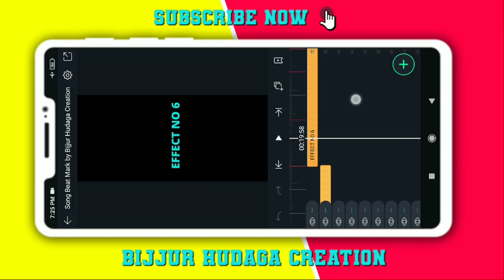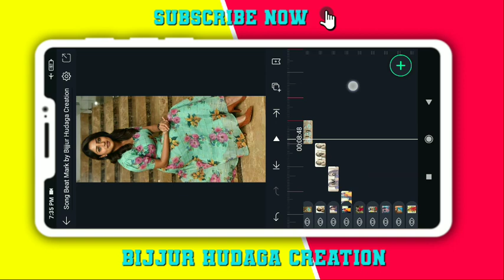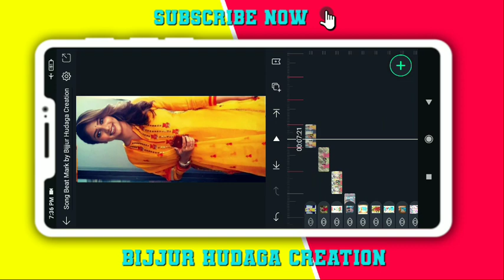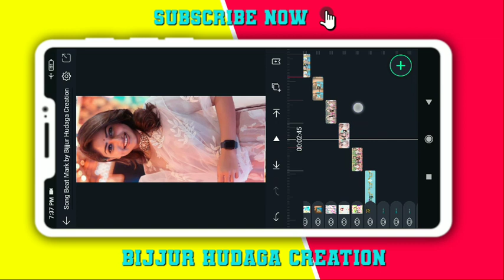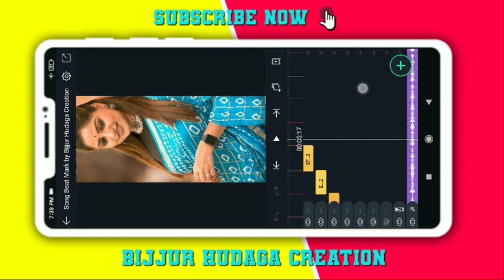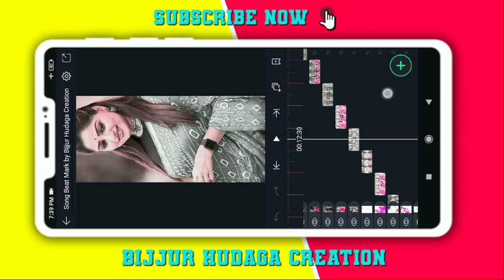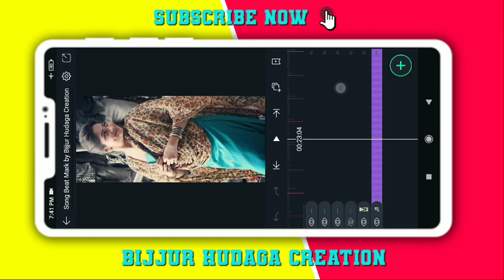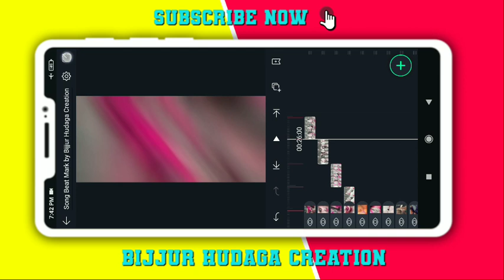ALIGHT MOTION NEW TRENDING HARD SHEKE EFFECT JANAPADA DJ SONG EDITING IN ALIGHT MOTION IN KANNADA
All  materials link
         ☮️ Download presset links☮️
  -:beat Mark presset link:-(password🔐)
 -:sheke effect presset link:- (password🔐)

➡️:-COMENT

☮️BIJJUR HUDAGA CREATION